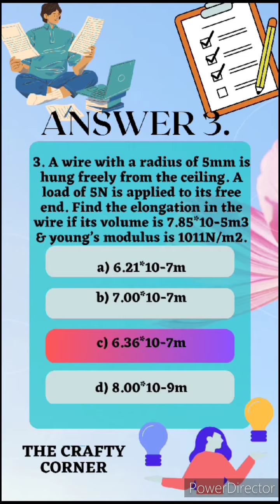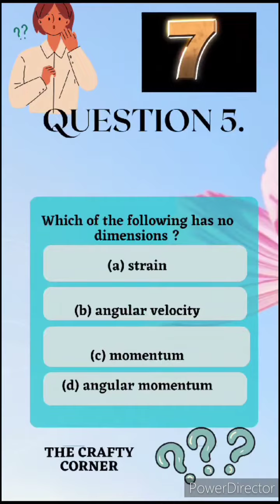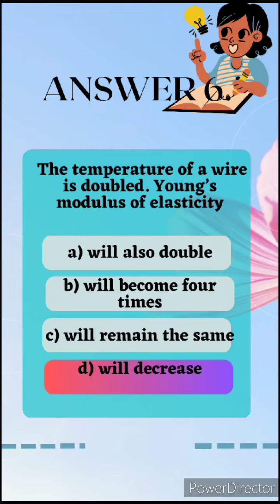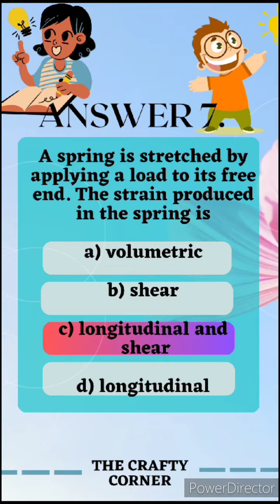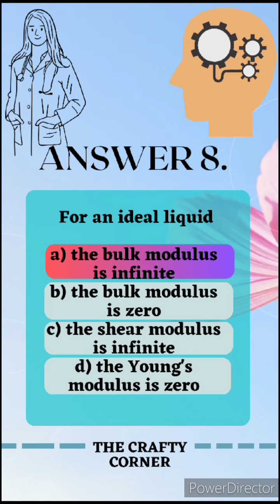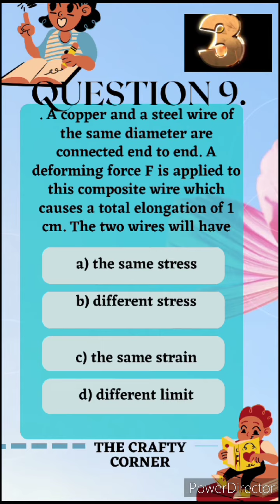PHYSICS CH-9 Mechanical properties of solids